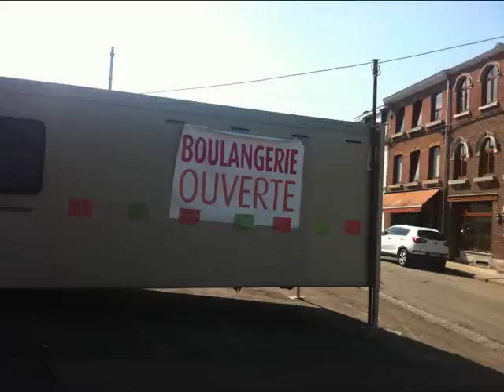Images from Spa Belgium